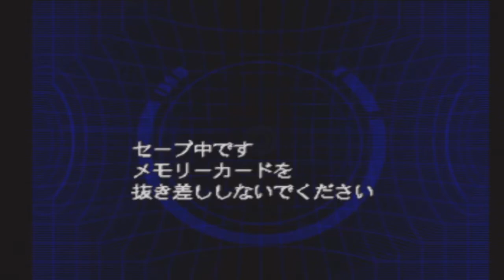#02【ディノクライシス2】ハンドガン弱すぎ問題、ディランでポイント稼ぎしておくべきだったか？【実況プレイ】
コメント欄でリクエストを頂いたPS「ディノクライシス2」です

難易度は最高のハードでプレイ、特にそれ以外の縛りは無し
スーパープレイ等ではなく、実況プレイです
ムービースキップなども行いません

やや出血描写が激しいので苦手な方はご注意ください

また、私事ですが仕事が忙しく、投稿頻度が低くなります